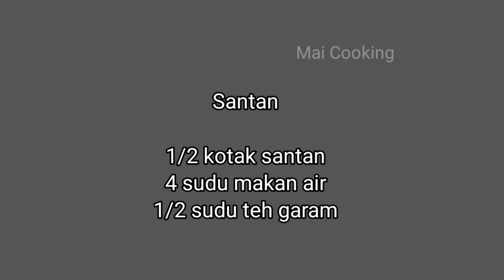Bubur Candil (Bubur Tepung Pulut) yang Sedap dan Mudah Disediakan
🌹Resepi ni menghasilkan 1 mangkuk bubur candil. Kalau nak lebih boleh gandakan sukatan bahan

Hari ni Mai kongsikan cara untuk membuat Bubur Candil atau Bubur Tepung Pulut. Bubur Candil ni memang sedap dibuat sebagai pencuci mulut sewaktu berbuka. Rasanya yang kenyal dari tepung pulut dimakan dengan air gula yang manis dan santan yang lemak, memang sedap.

Bahan-bahan Bebola

1 cawan tepung pulut
1/2 cawan air
1/2 sudu teh garam
pewarna pilihan

Air Gula

2 cawan air
1/2 cawan gula putih
1/2 sudu teh esen pandan (atau sehelai daun pandan disimpul)
1 sudu makan bancuhan
tepung kanji ubi kayu

Santan

1/2 kotak santan = 100ml
4 sudu makan air
1/2 sudu teh garam